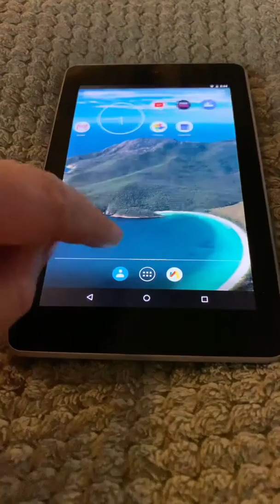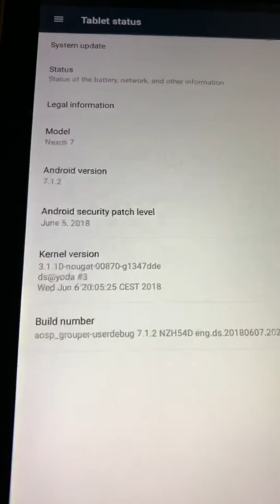Asus Google Nexus 7 2012 running Android Nougat 7.1.2